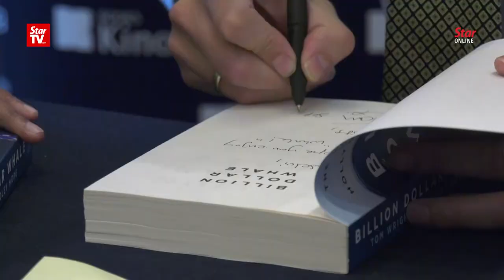Jho Low hated to be alone, says ‘Billion Dollar Whale’ author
‘Billion Dollar Whale’ co-author Tom Wright told the press on Tuesday that fugitive businessman Jho Low would wear old clothes despite spending a luxurious amount of money on others.